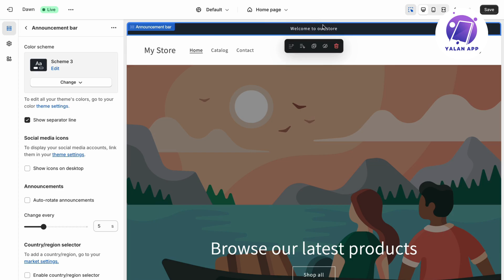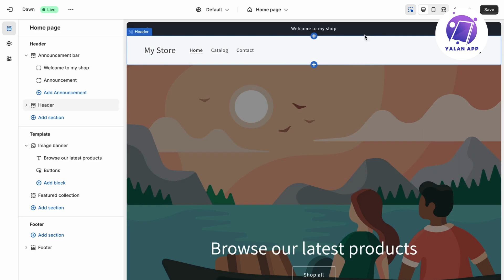How To Change Header Text In Shopify (2025)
If you want to be able to change header text in Shopify then this video will be perfect for you!